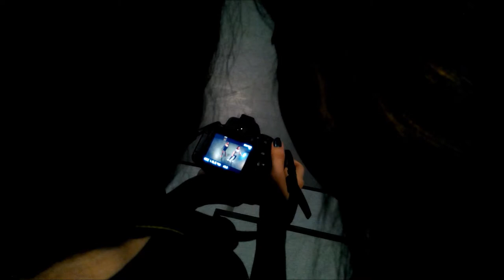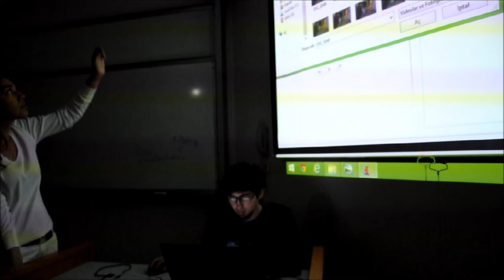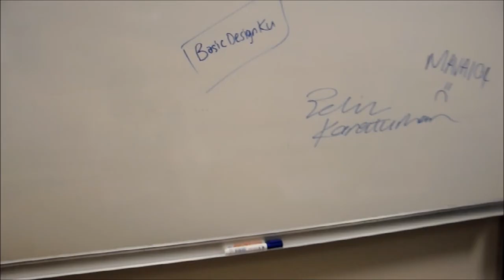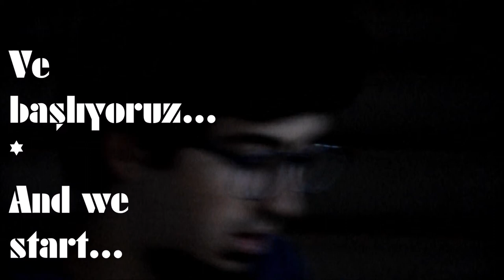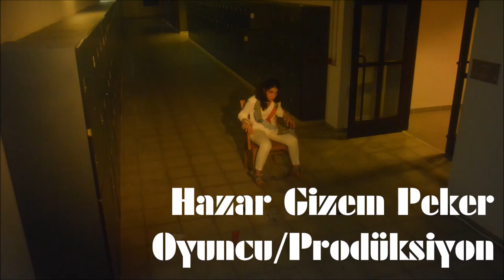The Hell of Socks - Behind The Scenes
Our final project of Basic Design Course MAVA104.
- Topic: Obsessions, - Technique: Stop Motion.

Our team:
Hazar Gizem Peker,
Elifnaz Yalçınöz,
Eyüp İlker Camgöz,
Mehmet Tunahan Tuncer,
Pelin Karaturhan,
Türküler Şimşek.